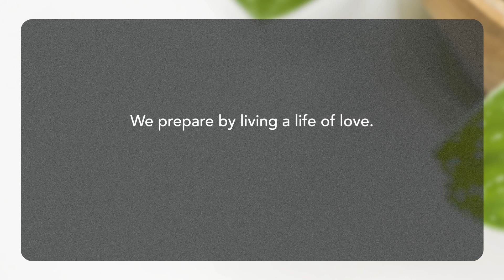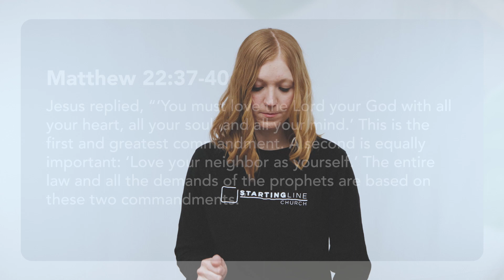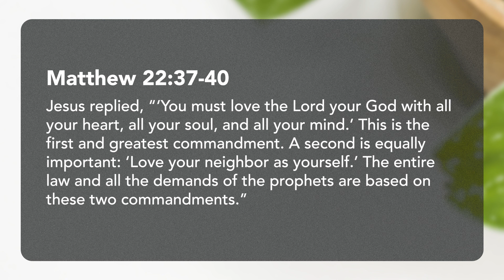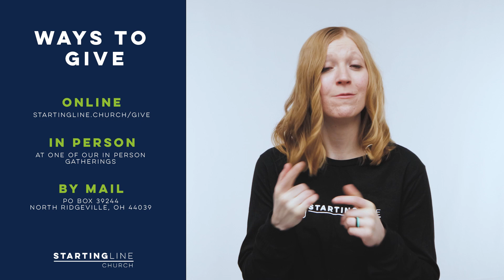"Preparing the Soil" | Organic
In the second week of our series "Organic", we discuss more of the approaches for natural evangelism and Jesus' teaching to share with others how we embrace faith.